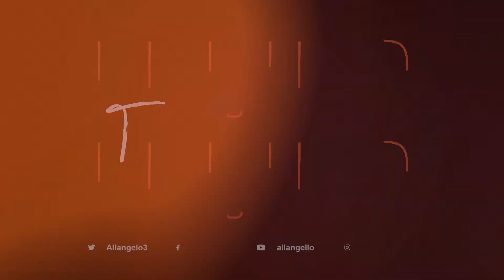Allan Regnam - N°1 en interim La Mano | 21 Jump Click | S07 Ep 17²